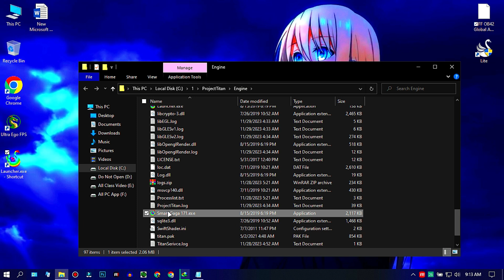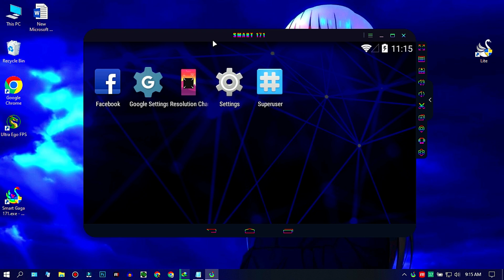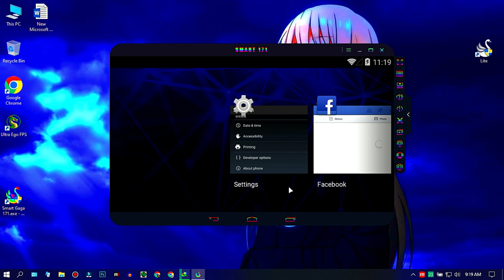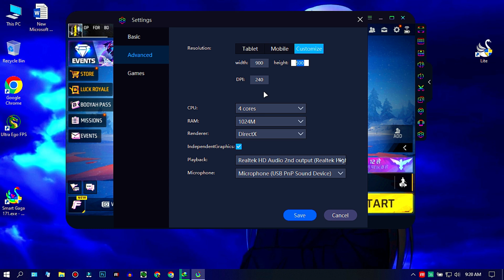New Smartgaga 171: The Ultimate Low-End PC Emulator for Free Fire OB42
►Today in this video I'm gonna Tell you  New Smartgaga 171: The Ultimate Low-End PC Emulator for Free Fire OB42

Smartgaga 171 Best Emulator For Free Fire OB42 New Update For Low End PC or Low End Laptop (Smartgaga New Version 2023)
If you have a very low-end laptop or PC with 1GB RAM, 2GB RAM, and 4GB RAM without graphics card and you want to play free fire new update ob42 without lag, then this video is very special for you. You can play Free Fire's new update ob42 on this smartgaga best version (Free Fire New Update Smartgaga). Smartgaga 171  free fire new update ob42 download. How to download free fire in PC or Laptop with smartgaga emulator.

Download Link Pinned in Comment 🎯
►TIME STAMPS
Preview : 0:00
⚔️ PC Specification ⚔️
-Processor: i5 100210u
-RAM: 8GB
-SDD : 128 GB
-Graphics Card : No Graphics Card
-Windows Edition : Atlas OS 21H2
►Softwares I Use :
-Mirillis Action
-Filmora 10
-Photoshop CC 19

🖐️ Tags Ignore 🖐️

Smartgaga version for free fire low end pc
How to download free fire in smartgaga
Smartgaga 171  ff ob42 new update
Smartgaga 171  ob42 ff new update
Low and pc best emulator free fire